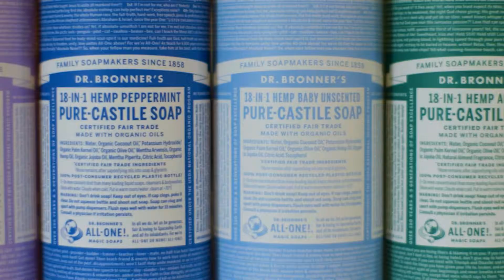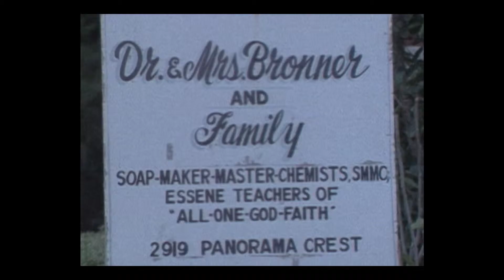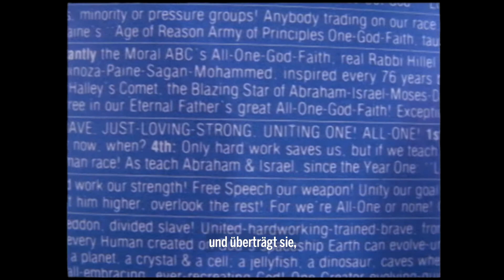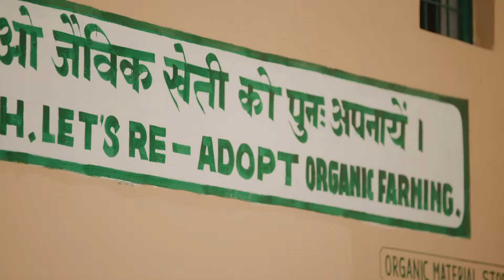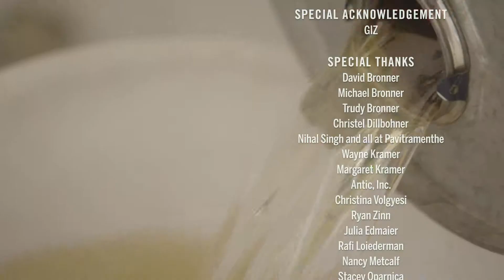Journey to Pavitramenthe (with German subtitles)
Reise nach Pavitramenthe: Dr. Bronners Fair Trade & Bio Minzöl aus Indien

Regenerative biologische Landwirtschaft und fairer Handel pflegen Boden und Gemeinschaft! Das Video „Reise nach Pavitramenthe“ (8 Min.) erzählt die Geschichte der Kleinbauern in Bareilly, Indien, die das bio-zertifizierte Minzöl liefern, das in Dr. Bronner‘s ikonischer Pfefferminzseife verwendet wird. Minze ist der Schlüssel zu Dr. Bronner‘s bewährtestem Produkt und sorgt für das kühle, erfrischende und prickelnde Gefühl, für das die meistverkaufte Naturseife in Nordamerika bekannt ist. In Bareilly sind die Minzkulturen der Schlüssel zum Lebensunterhalt von über 1.500 Kleinbauern und ihren Familien. Die Kleinbauern verwenden Verfahren der regenerativen biologischen Landwirtschaft, um die Erträge und die Bodenfruchtbarkeit zu erhöhen und somit gleichzeitig dem Klimawandel entgegenzuwirken. Faire Löhne und ein demokratisch verwalteter Fair-Trade-Fonds für Entwicklungsprojekte tragen dazu bei, die lokalen Gemeinschaften wiederherzustellen.

REGIE: Ryan Fletcher | DIRECTOR OF PHOTOGRAPHY & EDITOR: Steve Jeter | SCORE BY: Wayne Kramer | Von: Dr. Bronner, Movement Media, Gero Leson, Rob Hardy, Steve Jeter | MEHR ERFAHREN unter: drbronner.de